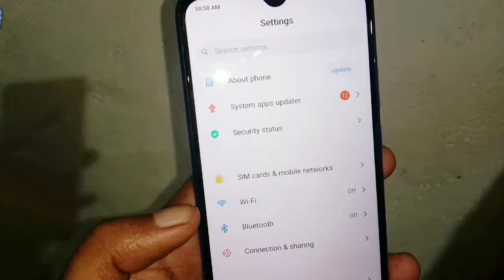How to Connect Redmi Phone to TV Using USB data Cable || Screen Cast || Let's check Connect Or Not